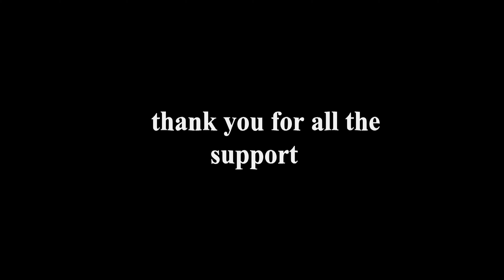200 Star Hypixel Bedwars Montage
Ok so im actually NOT dead, but yea so here's something I've been working on, if this gets 50 likes i will try to upload within 2 weeks, also you should totally subscribe !!!